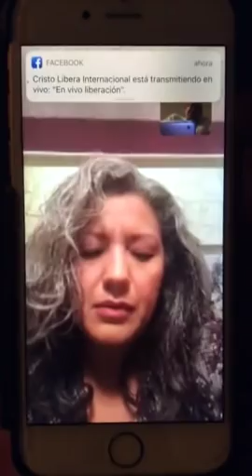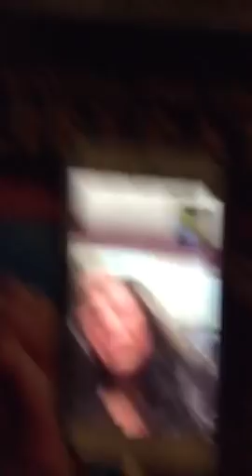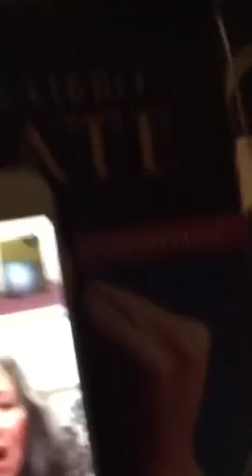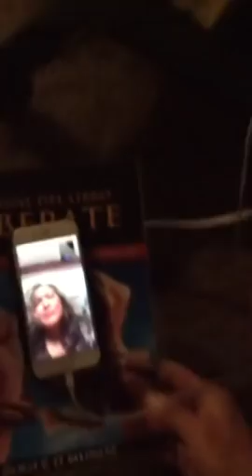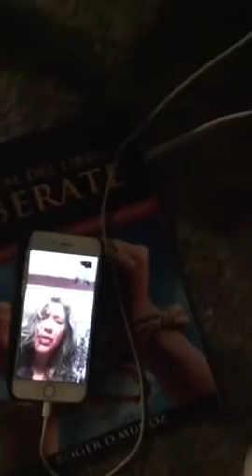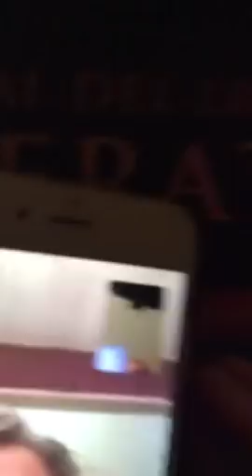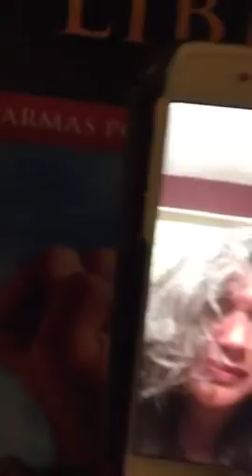Despierta Iglesia de Cristo!!!! vamos a Liberar!!!